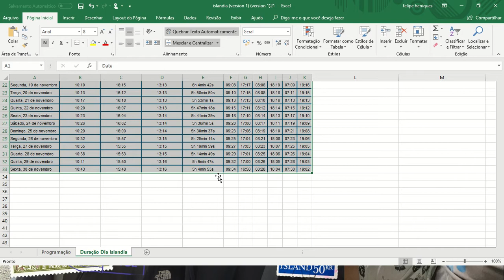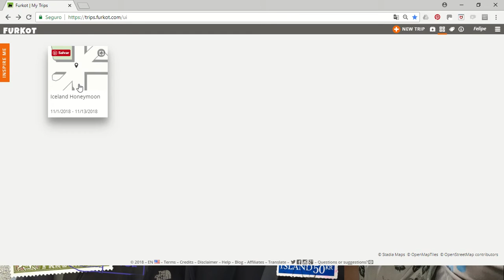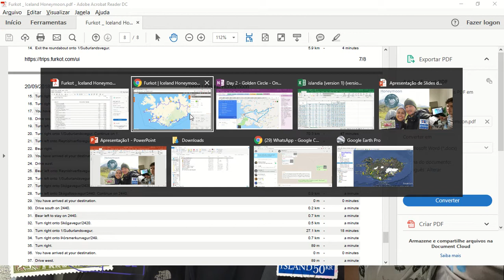Iceland Ring Road Planning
Depois de um aventura sensacional realizando o circuito O de Torres Del Paine, o casal se aventura na lua de mel para (não sei se é coincidencia ou destino) realizar a ring road na Islandia, em 12 dias!

Curta a gente no Insta @crossing_37 e @pehtito